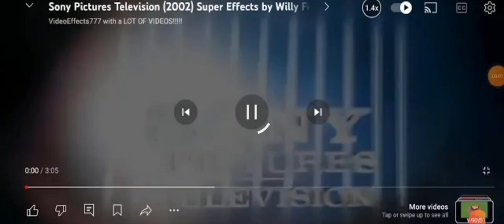1 July 2024